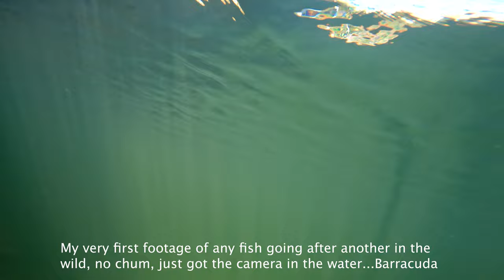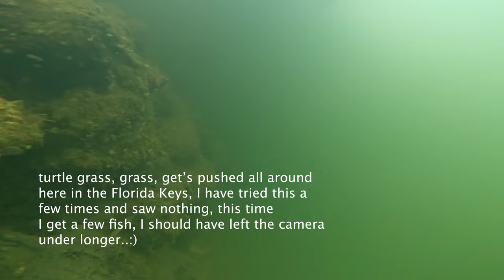Barracuda tries to take a bite..:)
in Marathon, we generally say Marathon, not Marathon Key, like Big Pine Key, Key West, Key Largo, etc..  anyways this is my first footage I have captured with any fish so far, trying to eat or bite other fish.  Fish are very smart, have huge eyes down here and with the clear water, being sightseers, safety always first for these animals, one mistake and they are done.  It's not easy sometime to get fish close to the camera, let alone sticking at a school of fish as well as just 100% naturally, no chum, zero.  I am trying to capture nature as it truly is.
Off to catch the sunrise between Big Pine Key and No Name Key, reds, yellow, oranges, pinks, really a normal and amazing morning here in the Florida Keys...a few birds from afar, 3 fish, a few good stories, real important-like about sunglass purchasing, a cockroach on my leg as we eat out, really its all about the colors and the sunrise..:). People demand to know the name of No Name Key? Sunset,
Well, sometimes you want a great pic/video..:). and you might forget about the alligator(s), Blue Hole in Big Pine Key is pretty safe, although with 2 or so alligators...you always want to pay attention.  Like I say, the wildlife here is amazing.  I believe this water must be brackish, I know tarpon can live in freshwater, but this lake had tons of younger 1' to 18"+ tarpon gulping air at the waters surface, eating, plenty of fish, we didn't see any turtles, we have all kinds here and I want to get a lot of wild turtle footage for you guys, the birds at the Blue Hole were also amazing, and dragon flys as well..
Beaky, Chance the Snapper, Cranky, Fangtastic, Fossil, caiman, Gizmo, reptile, croc, reptiles, reptile,